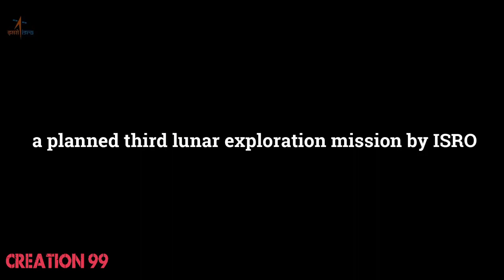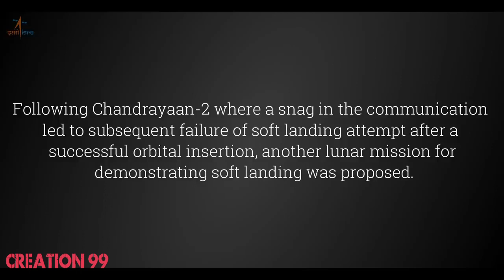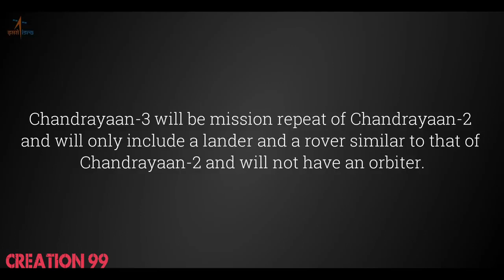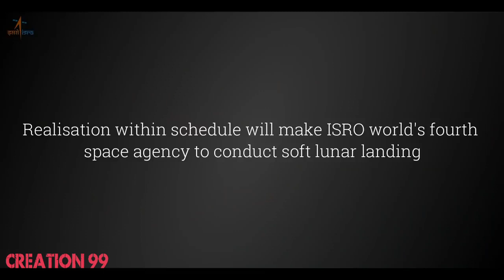Live Chandrayaan3 India's third lunar Mission Launching LIVE | ISRO Sriharikota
Live Chandrayaan-3 India's third lunar Mission Launching LIVE | ISRO Sriharikota |
Chandrayaan 3 Launch LIVE Video | Indian ISRO Mission | GSLV Mark 3 | LVM 3 | Sriharikota | News18

ISRO Chandrayaan 3 Mission LIVE: Indian Mission | GSLV Mark 3 | LVM 3 | Sriharikota | Andhra Pradesh

Chandrayaan 3 LIVE Launch | India's 3rd Moon Mission | ISRO | LVM3 M4 | Sriharikota |
Chandrayaan 3 Live | Chandrayaan 3 Launch | ISRO’s Chandrayaan 3 Mission To The Moon | ISRO News

Chandrayaan-3, the successor to Chandrayaan-2, is scheduled to launch on Friday, 14 July 2023. The Indian Space Research Organisation's (ISRO) Moon mission focuses to put a lander and a rover on the Moon's highlands.

The new mission aims to demonstrate India’s capability to safely land and explore the lunar surface. The spacecraft is expected to reach the moon’s South Pole and operate for one lunar day, approximately 14 Earth days.

The much anticipated Chandrayaan-3 mission is set to launch at 2.35 pm today onboard a Launch Vehicle Mark 3 (LVM3) from the spaceport of Sriharikota.

This moon mission is a follow-up one after the crash-landing of Chandrayaan-2 in September 2019 due to a software glitch.

The trajectory will follow a similar path as Chandrayaan-2, with the propulsion module orbiting the Earth several times before heading towards the moon. Once within the moon’s gravitational pull, the module will adjust its orbit to a circular path of about 100 x 100 km. Subsequently, the lander will separate and descend to the lunar surface.